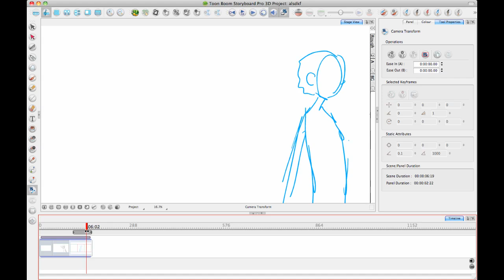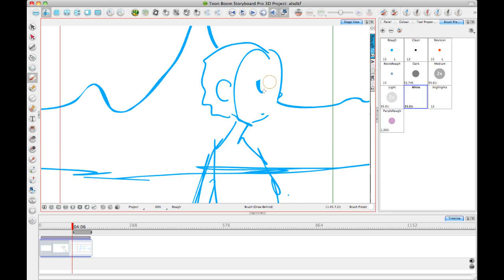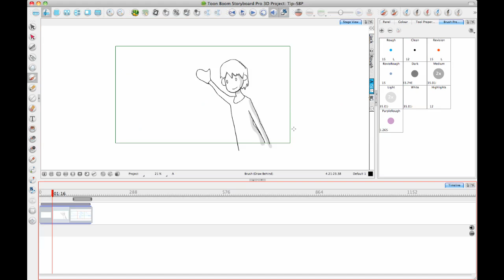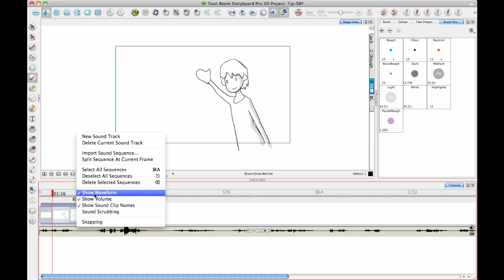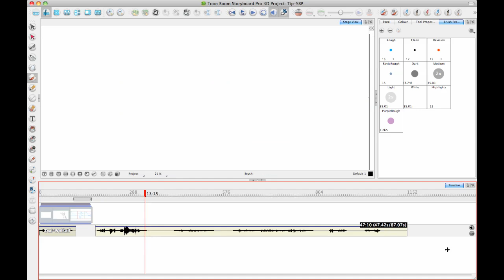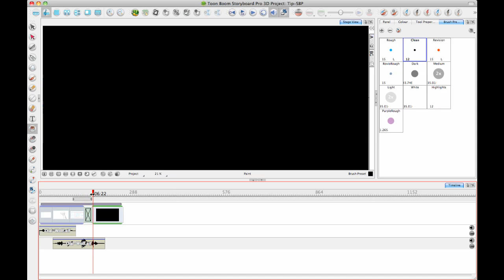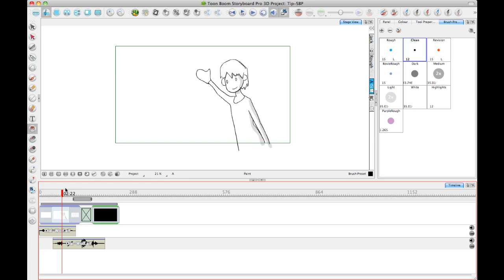Toon Boom Tip #32 - The Animatic Process - Week 2 Part 2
This week we continue the Storyboard Pro topic with the Animatic Process. Once again our guru and Professional Product Manager, Lilly Vogelesang, will explain the ins and outs of creating and animatic using Storyboard Pro and Storyboard Pro 3D. There are three main topics in creating an animatic, these are: Drawing; Animating the Camera Moves; and Importing Sound.

In Part 2 of the video, Lilly continues to describe Tracking camera movement and talks about Adding keyframes to the panel position. She shows how to place keyframes and explains frame identification colours used as a guide when you add keyframes to the panel position. Next, previewing the camera tracking to see if it is what is required is demonstrated. Lilly continues by adding a rough background to make the camera tracking more relevant to the scene, its size is also determined so it is large enough to cover the frames.
Lilly then explains a quick way to make the character on top of the background more visible as it walks across the background. She does this by Whiting out the background using brush preset shading. At this point the main topics of Drawing and Animating the Camera Moves have been covered and Importing Sound, the final aspect the animatic process is discussed.
Once the sound is imported LIlly explains the following features: Showing the soundtrack waveform, Sound Scrubbing and Splitting the sound sequence at the current frame. She continues by Creating multiple soundtracks for sound effects, dialogue, music etc. Lilly concludes the animatic process by Adding a fade-to-black and Adding a transition and setting its duration.